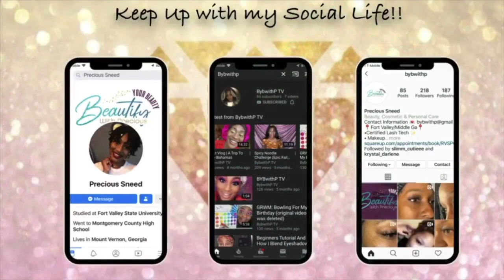Knotless Box Braids On Short Hair| TWA Hair| BIRTHDAY PLANS| BYBWITHP TV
Heeyyy Family I'm back with another video! I just wanted to bring you all with me to get my knotless box braids on my short hair. Yes I know I know I just got my hair cut but I explain why I got the braids in this video. I also give a 1 week review on the braids and how I feel they're different from traditional box braids. Also, yall come help me decide on what to do for my birthday in March! Love yall!!!